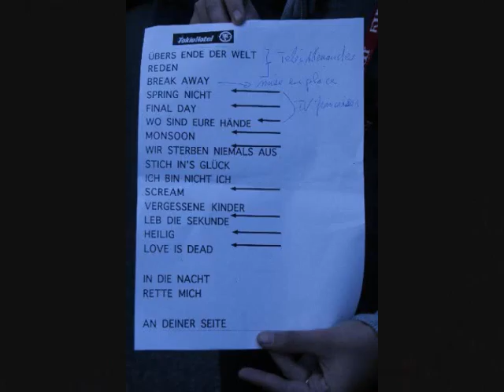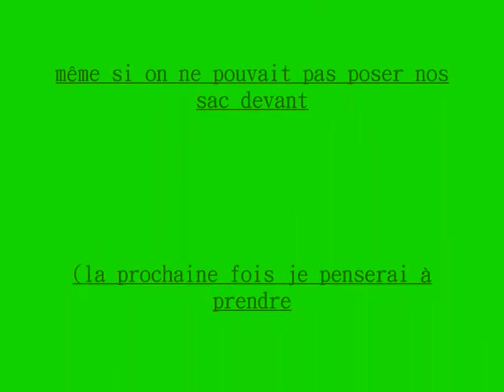concert tokio hotel à Bercy le 16.10.07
montage du concert des TH (et du lundi 15.10) avec mes photos et vidéos.
J'étais au 1er rand devant Georg